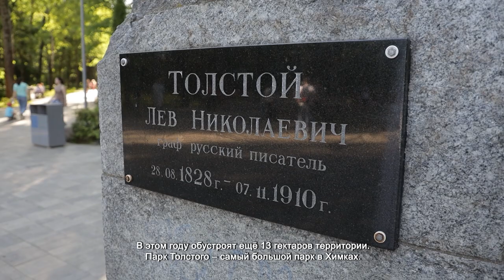БЛАГОУСТРОЙСТВО ПАРКА ТОЛСТОГО НА КОНТРОЛЕ У ГЛАВЫ ХИМОК